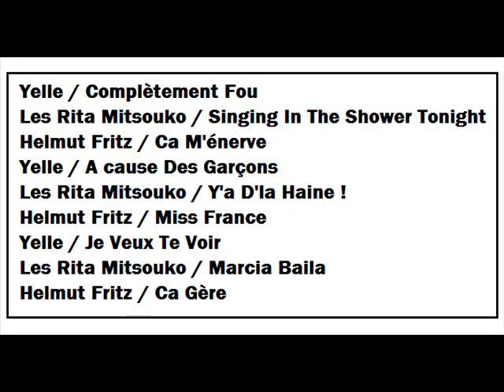Yelle, Les Rita Mitsouko, and Helmut Fritz (in the mix)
Yelle / Complètement Fou
Les Rita Mitsouko / Singing In The Shower Tonight
Helmut Fritz / Ca M'énerve
Yelle / A cause Des Garçons
Les Rita Mitsouko / Y'a D'la Haine !
Helmut Fritz / Miss France
Yelle / Je Veux Te Voir
Les Rita Mitsouko / Marcia Baila
Helmut Fritz / Ca Gère

dj free use only ! fuck the fakers !